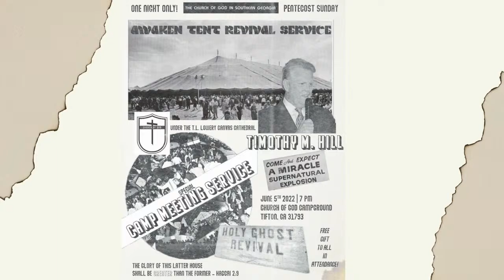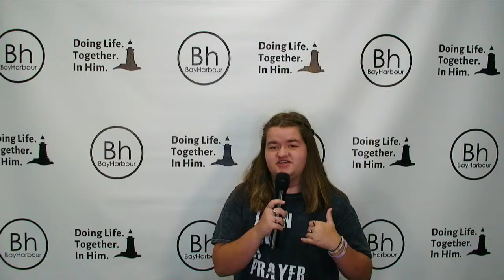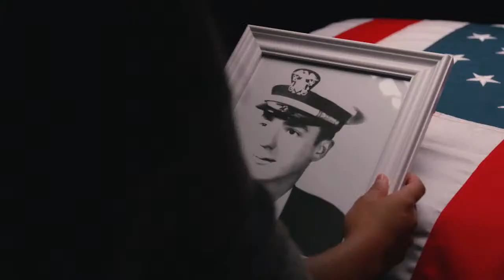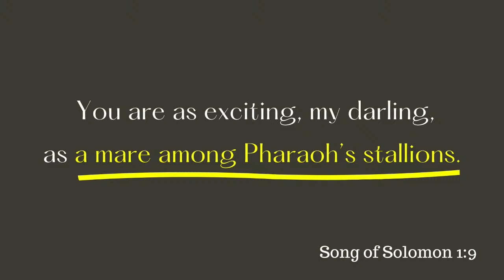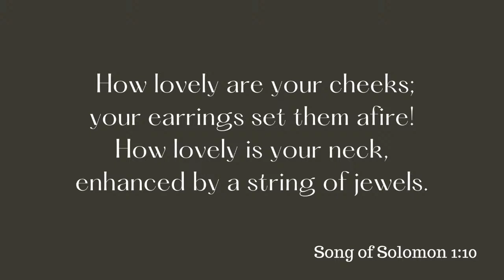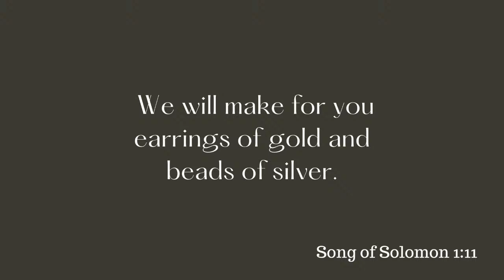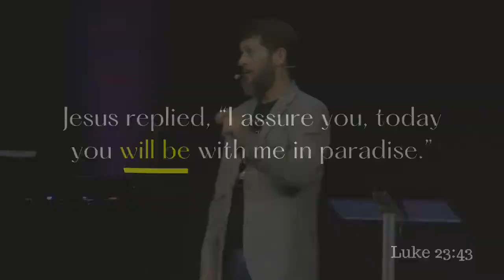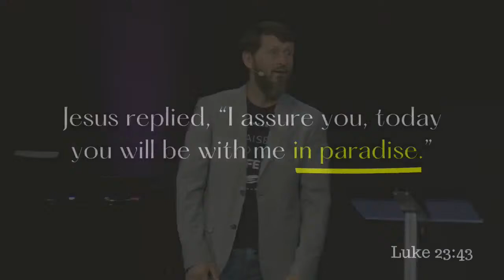May 29, 2022 | Song of Solomon 1.9-11 | Dr. John R. Harris Jr.